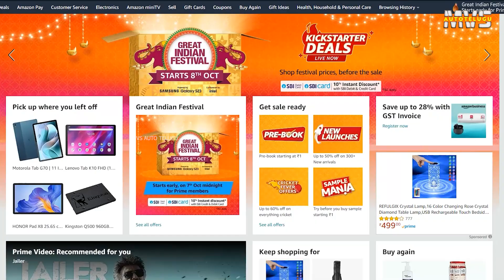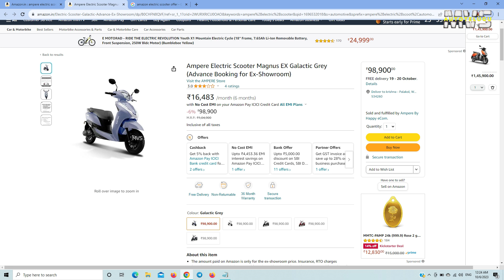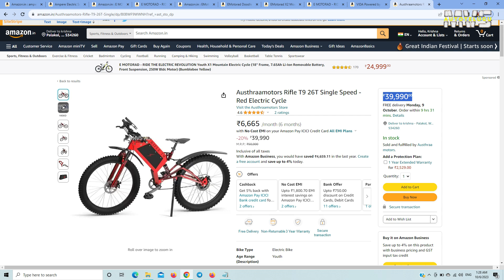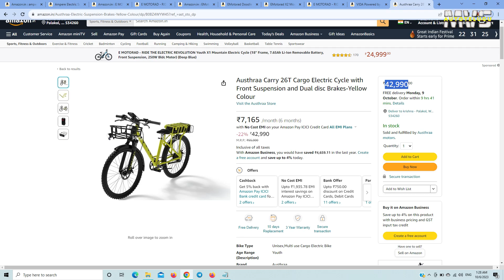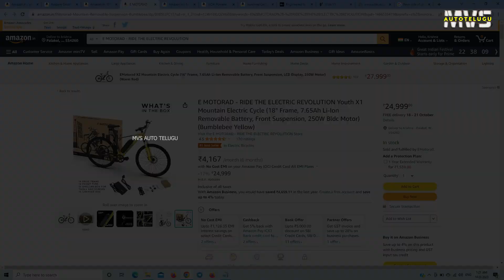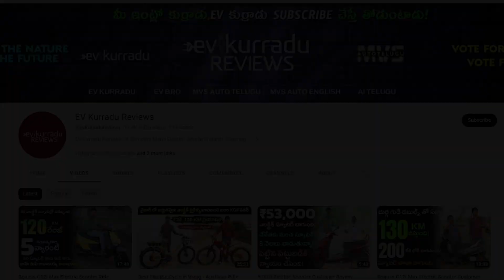₹15000 బారి డిస్కౌంట్ ఎలక్ట్రిక్ స్కూటర్ - Amazon BBD Sale - MVS Auto Telugu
Electric scooter Big discounts on Amazon Big billion days.

Hero Vida V1 Pro Electric Scooter discount.